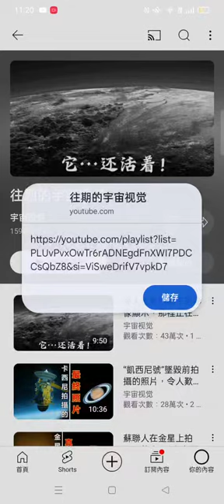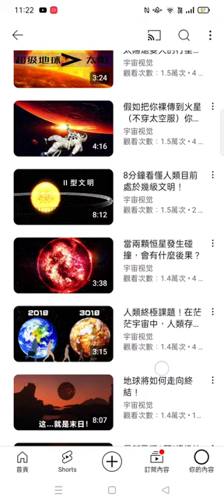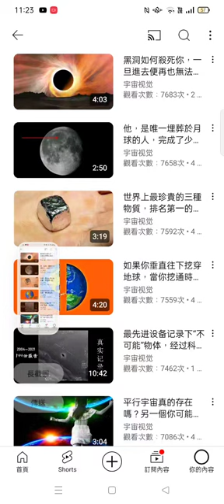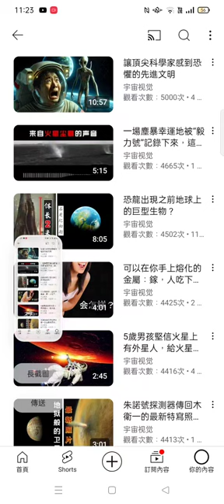20240605b#往期的宇宙視覺#播放清單 宇宙視覺（頻道）（另有#宇宙觀察 頻道）